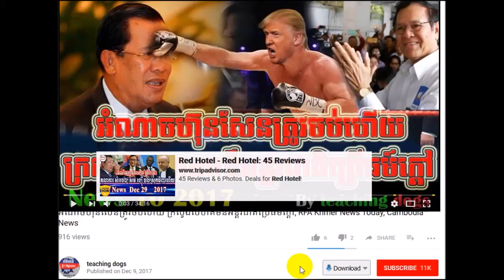នោះៗ អាសីុសេរីទម្លាយរឿងចាស់ៗដែល ហ៊ុន សែន បានធ្វើអាក្រក់ទាំងអស់, RFA Khmer News Today, RFA Khmer